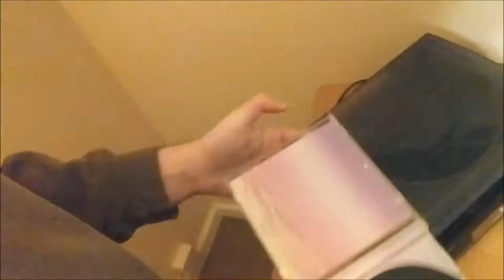Blue Canary - Fear Of Sleep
The first track from our debut record 'In Electric Bethlehem'